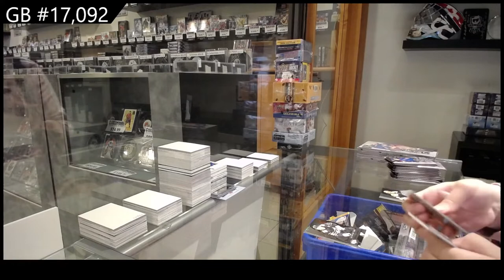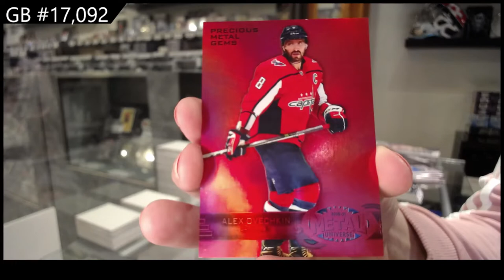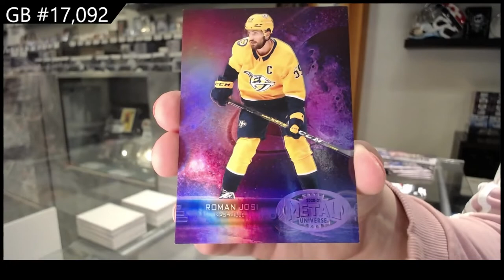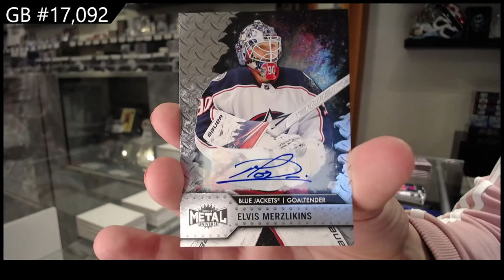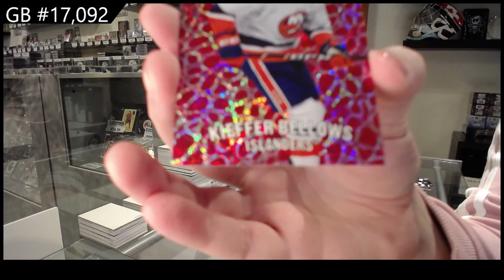20-21 Upper Deck Metal Universe Hockey 3 Box Break - C&C GB #17,092